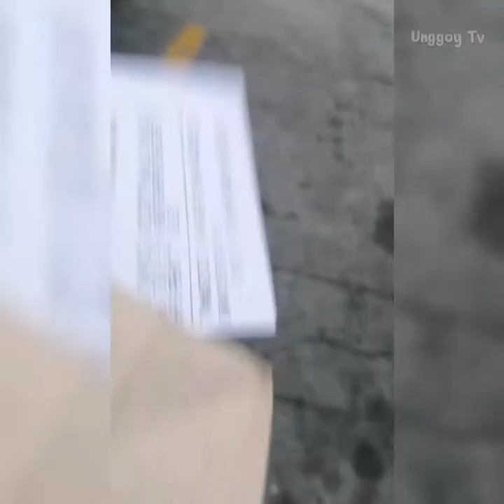Unggoy Naligaw sa UP Diliman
GrabDriver